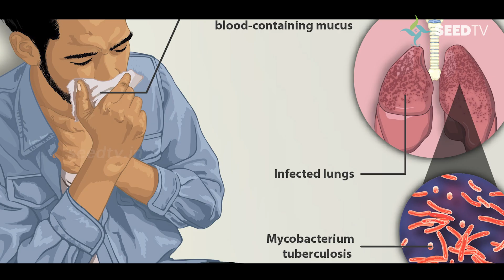ഇന്ന് പുകവലി വിരുദ്ധ ദിനം പുകവലി ഇങ്ങനെ നിർത്താം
ഇന്ന് പുകവലി വിരുദ്ധ ദിനം
പുകവലി ഇങ്ങനെ നിർത്താം